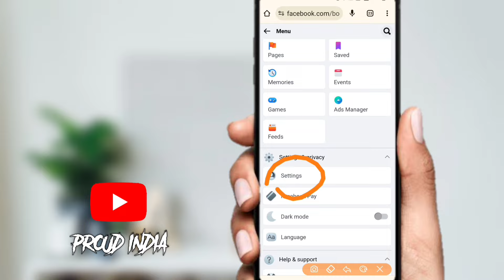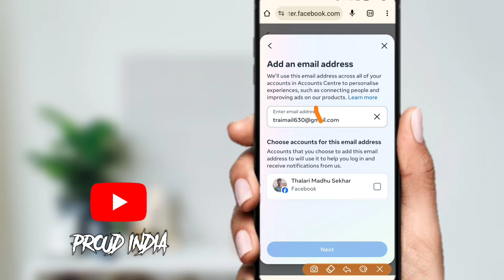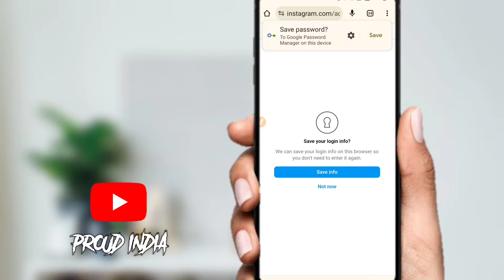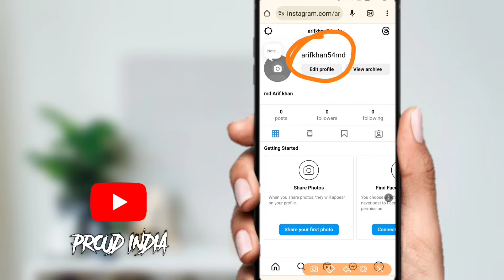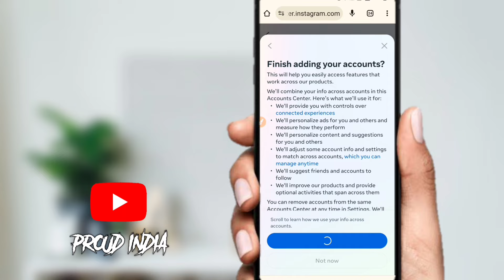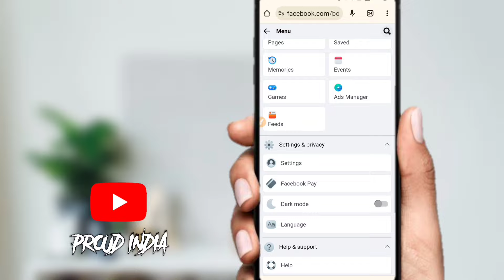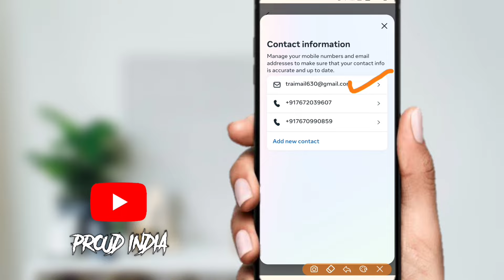facebook I'd में email add कैसे kare✅ You can't make this change at the moment problem 2024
About this video- Guys all countries ke account open honge.

Facebook🌹 Trick 😎 sikhne ke liye Instagram or Facebook par follow👍 karlo sabhi 🔥